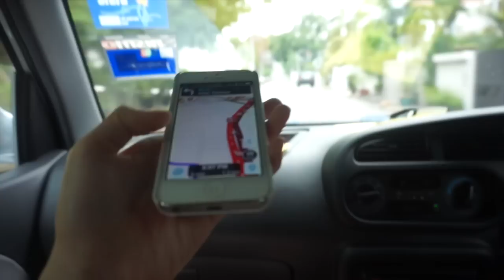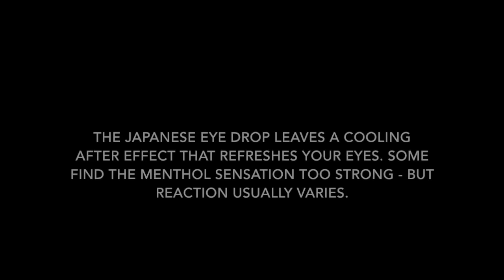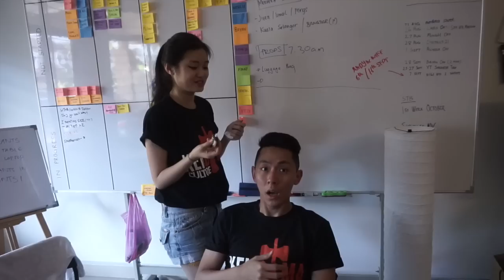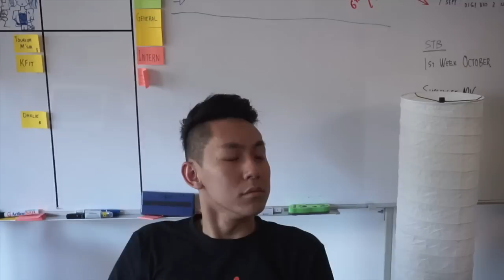THREATENING EYE DROPS!! || thenatstory